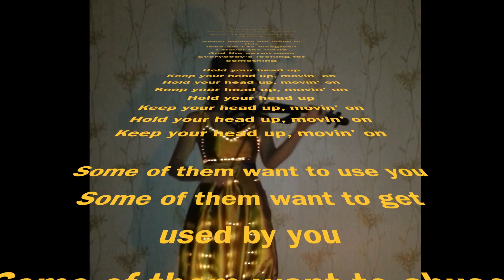Electric violin Marilyn Manson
Если у вас нет Деда Мороза на новый год, можете пригласить мрачную светящуюся снегурочку со скрипкой!